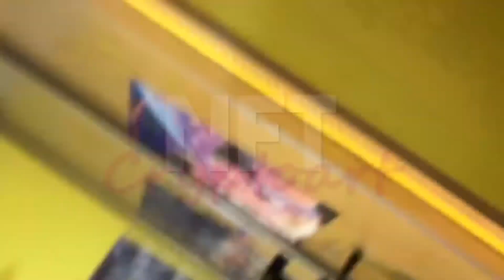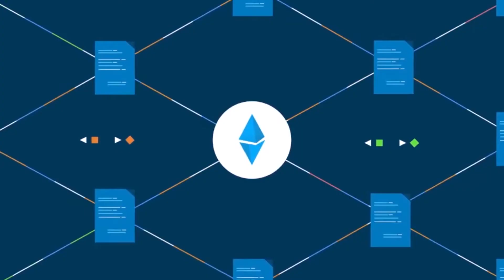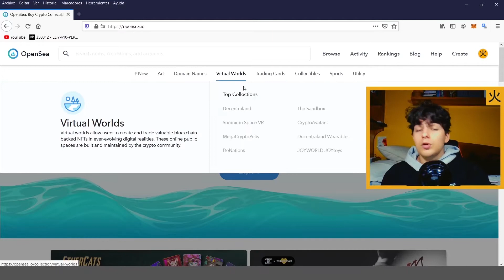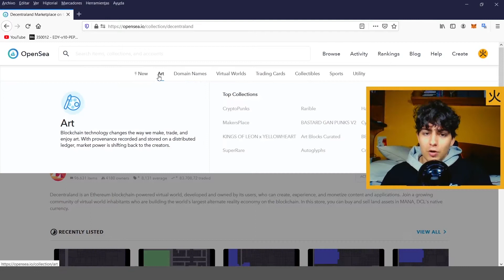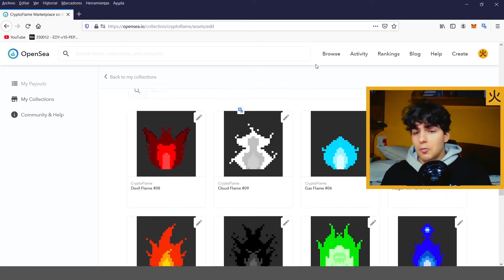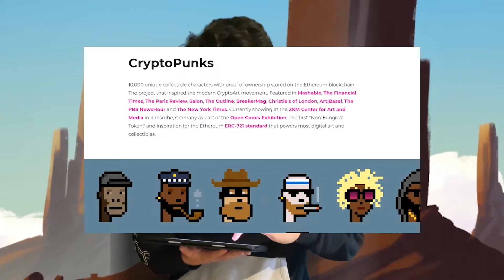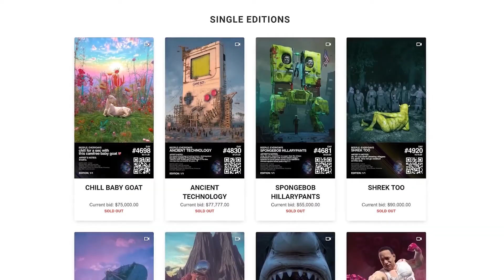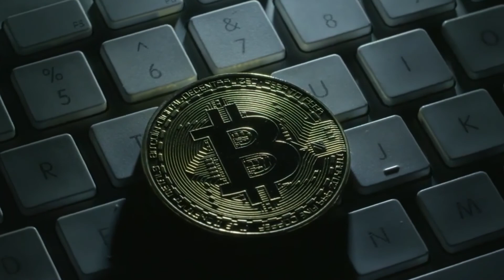¿Qué es un NFT y el CRYPTO ART?💲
¿Qué es un NFT y el CRYPTO ART? En este video te enseño que relación tiene los NFTs con el CRYTO ART.

RECUERDA:
✔ Me gusta = valorar
✔ Comentar = mejorar

00:00 Intro
00:48 NFT, Crypto Art
02:18 Comprar y Vender NFT
04:46 El NFT más caro